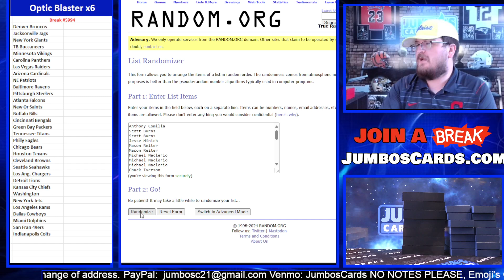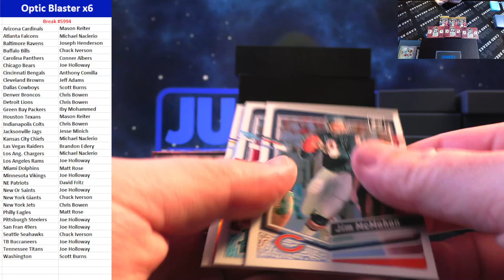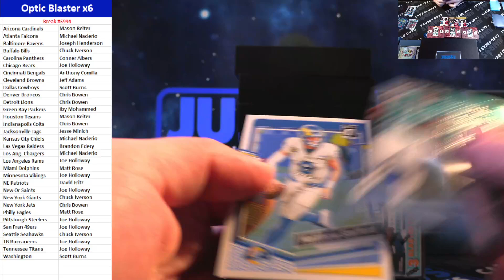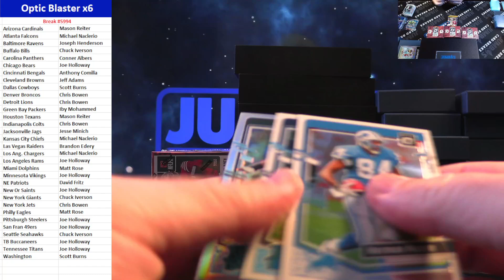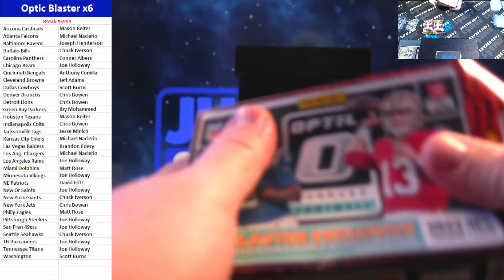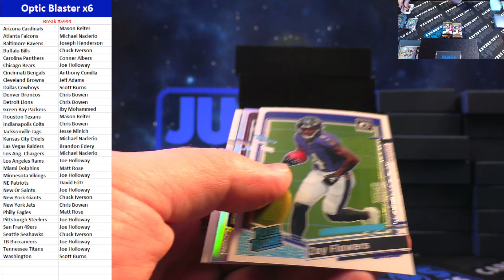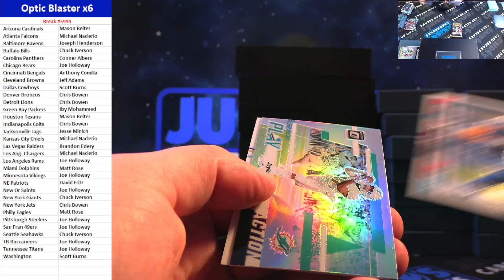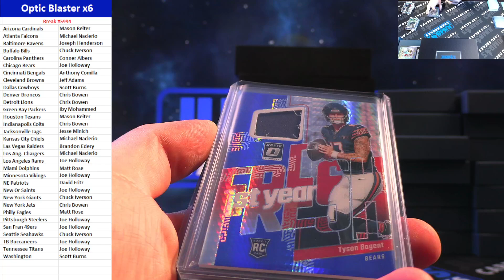BREAK #5994 Optic Blaster x6